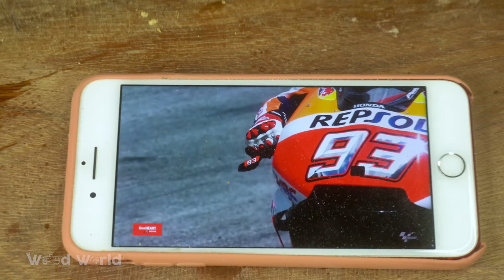Wood Carving - Super Motorcycle Ducati Wooden - Amazing Woodworking Project | Wood World